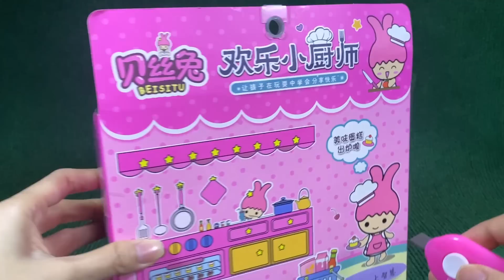11 Minutes Satisfying with Unboxing Modern Mini Kitchen ASMR (No Music)